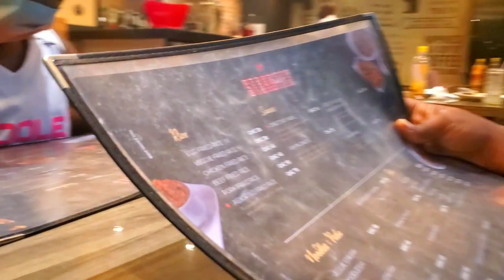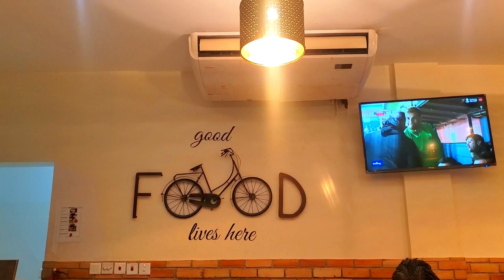Happy 8 Years Birthday to Nhyira